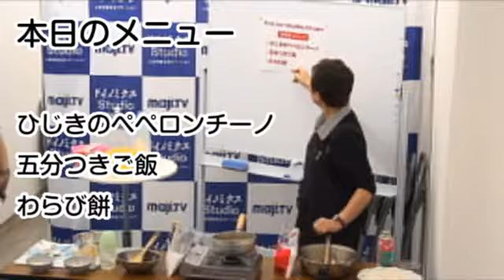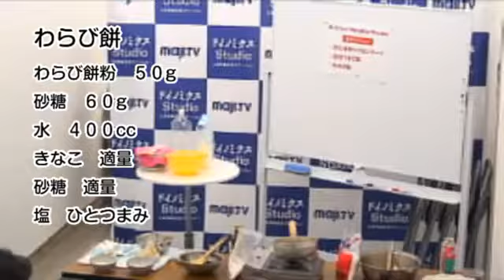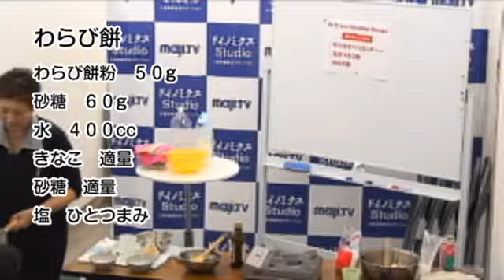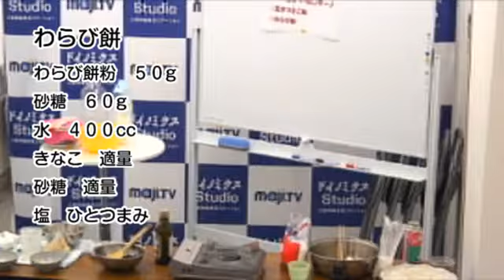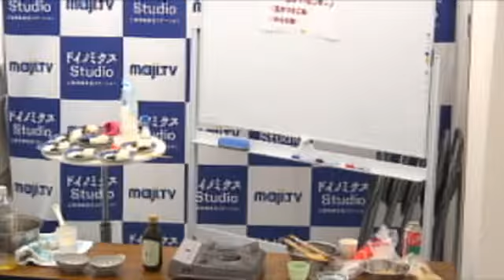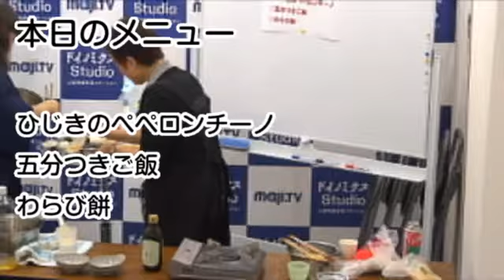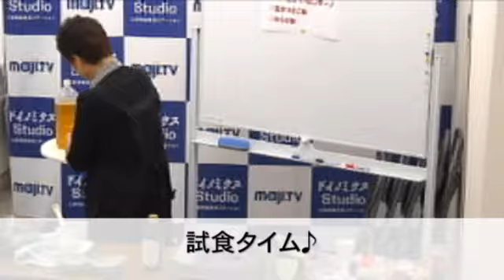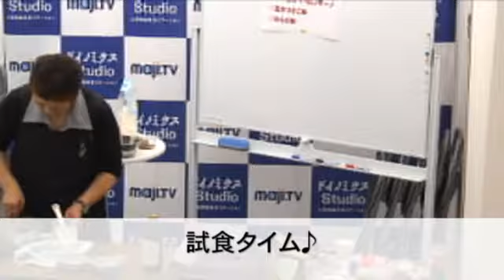第11回 篠原ママのヘルシーレシピ教室【ひじきのペペロンチーノ、他】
今日は◎ひじきのペペロンチーノ◎五分つきご飯◎わらび餅の
３品を作ってくださいました！！

五分つきご飯は、みなさん「美味しい！」とおっしゃってて、
ママ特製の生姜煮も付けてくださって大好評でした♪♪

ひじきのペペロンチーノは、本当にササッとスピーディーにできて、
美味しかったですよ〜☆

わらび餅は、本当に買ってきたものみたいに美味しかったです(^^)

※ひじきのペペロンチーノのレシピ紹介で、「お酒　小さじ１」とあったのですが、「お塩　小さじ１」の間違いです。